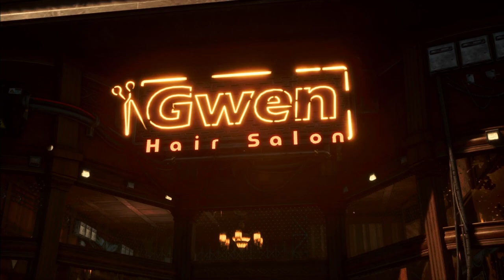STELLAR BLADE PS5 Walkthrough Arriving in Xion Part 5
Stellar Blade is a 2024 action-adventure video game developed by Shift Up and published by Sony Interactive Entertainment